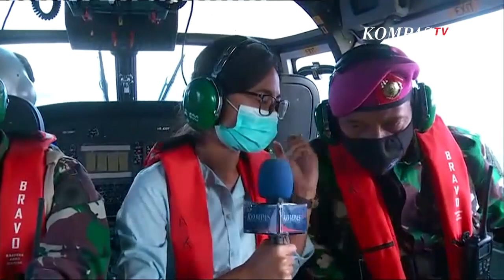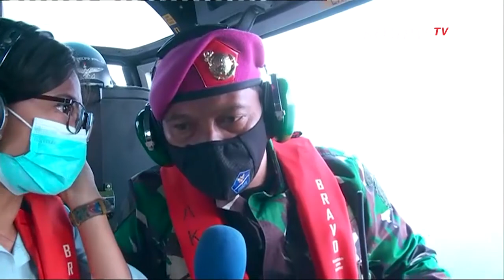Longsor dan Jalan Terputus, Bantuan Korban Gempa Mamuju - Majene Dikirimkan Lewat Udara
MAMUJU, KOMPAS.TV  Sulitnya menyalurkan bantuan bagi korban gempa di Sulawesi Barat, membuat TNI menggunakan jalur udara untuk menuntaskan misi tersebut.

Bantuan disalurkan dengan menggunakan helikopter. Danlanal Mamuju Letkol (Mar) Laode Jimmy mengatakan, opsi udara dipilih  lantaran banyaknya jalanan yang terputus, sehingga mempersulit proses pengiriman bantuan.

"Kendala yang pertama, kalau lewat darat kita sudah lihat sendiri kondisi jalan yang sudah putus. Beberapa pegunungan yang sudah longsor", ungkap Laode saat diwawancara Kompas TV.

Meski demikian, kondisi cuaca yang tak menentu juga kerap menyebabkan bantuan tersebut gagal didistribusikan.

"Kemudian cuaca, seperti kemarin kita sudah bisa coba terbang, ternyata berisiko, kita putuskan kembali ke base", tambahnya.

Adapun bantuan yang diberikan adalah berupa logistik, makanan, pakaian hingga obat-obatan bagi masyarakat yang membutuhkan.

"Ada bantuan logistik, dan juga tenaga kesehatan. Kalau memang harus dievakuasi kita bawa kalau ringan akan ditangani di sana. Ada satu dokter dan satu perawat yg ikut sama kami", tambahnya.